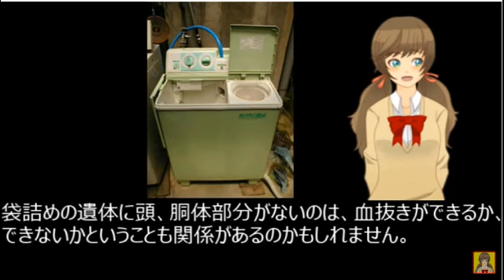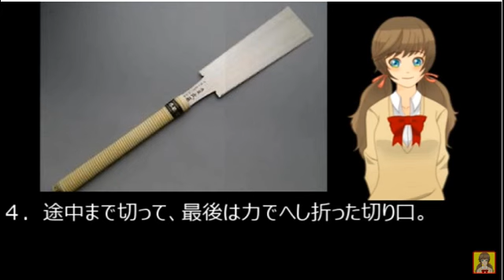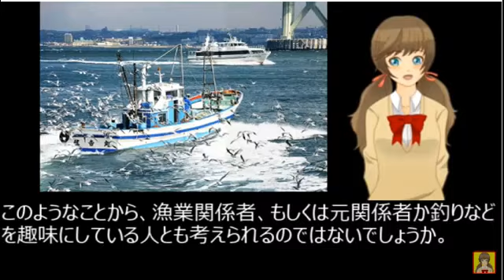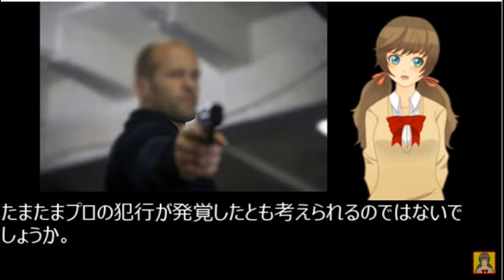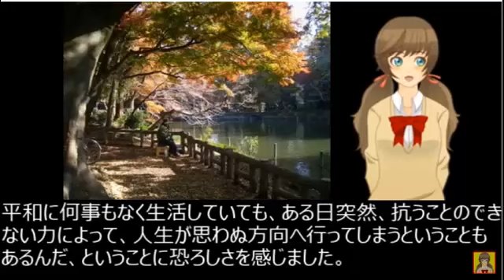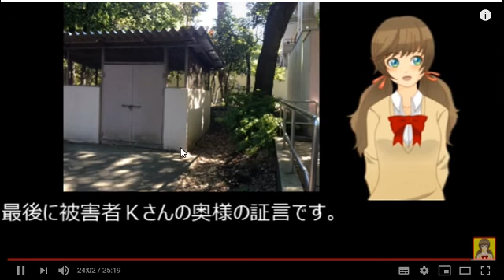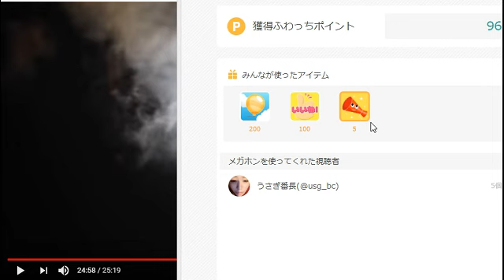井之頭公園バラバラ事件２ 五十六にわか事件簿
にわか考察